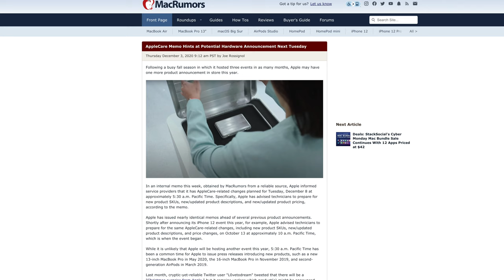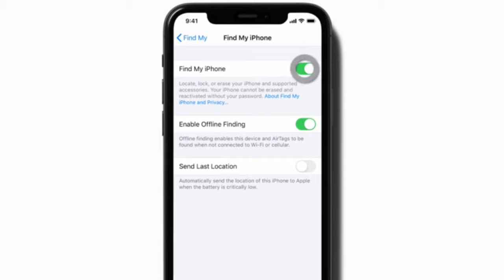Apple Confirms Christmas Surprise Next Week! Apple TV?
Apple is gearing up to release a new product on Tuesday. What could it be?